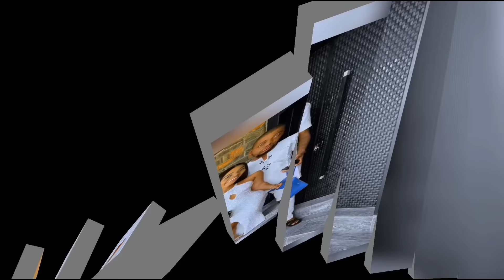The Full S£XTAPE Of Janemena And Tonto Dikeh New Man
This Video Is About The Full S£XTAPE Of Janemena And Tonto Dikeh New Man